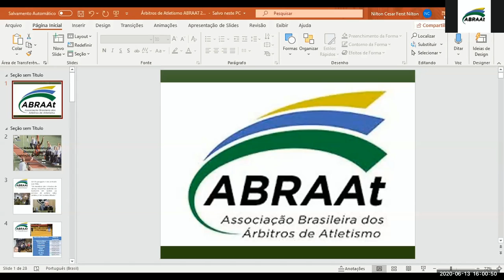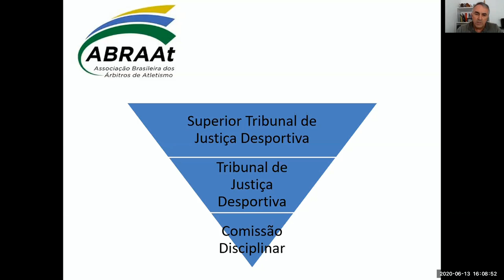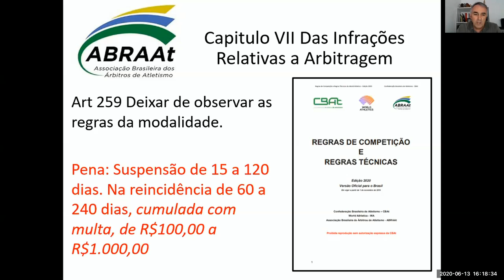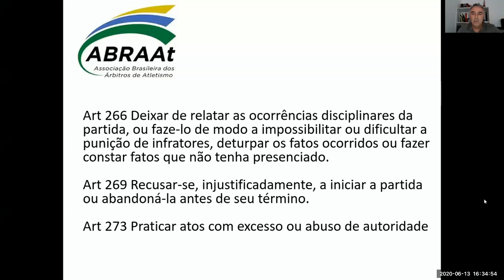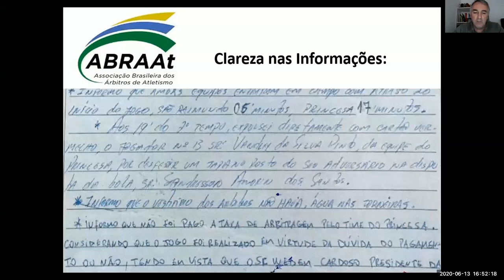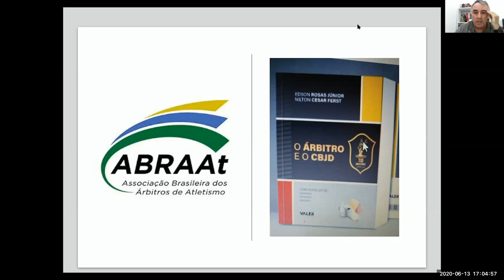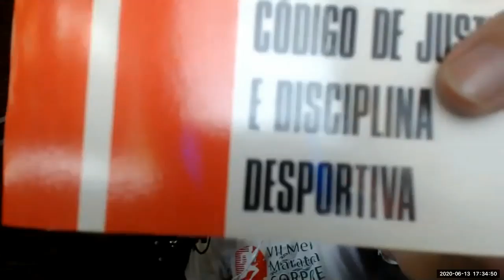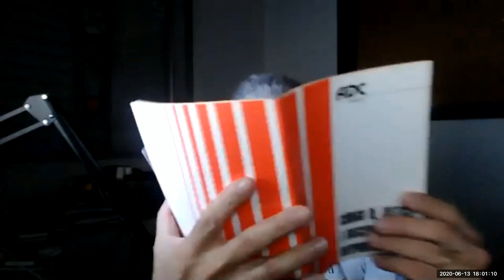O árbitro e o Código Brasileiro de Justiça Desportiva - CBJD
A Associação Brasileira de Árbitros de Atletismo - ABRAAt, em virtude do movimento de educação continuada e permanente realiza periodicamente junto aos Árbitros associados diversas atividades.

São elas:
1) aplicação de métodos ATIVOS para discussão das regras de atletismo;
2) reciclagem do conhecimento das regras;
3) aplicação de Quizzes;
4) divulgação do conhecimento e funcionamento da jurisprudência esportiva;
5) atividades em parceria com o Movimento das Mulheres no Atletismo - explanações sobre o ODS 5 da ONU, assédio, questões comportamentais e mediação de conflitos.
Segue em aberto a criação de outras atividades. Aguarde.

A grande meta de atingir todos os árbitros brasileiros, se utiliza dos recursos propostos através das atividades remotas (videoconferências) e também presenciais.